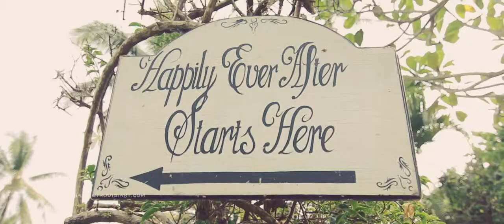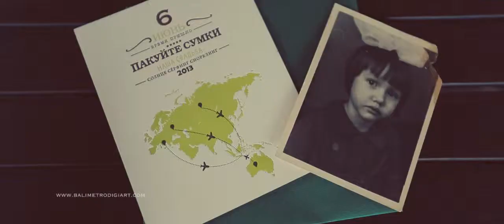ANTON + ALENA // Wedding at Villa Kailasha